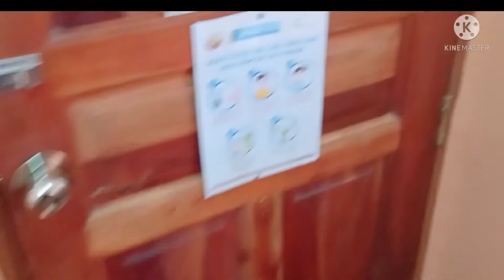ANG DAMING PAMPAGANDA | SKINCARE MASBATE CITY